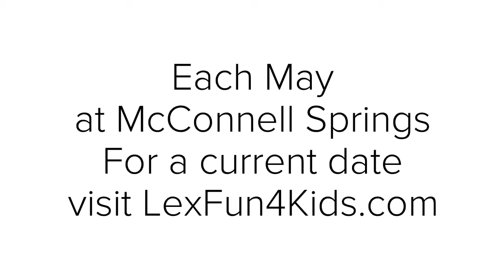McConnell Springs Founders' Day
Enjoy life in the 1700s and celebrate the founding of Lexington at this annual FREE event!